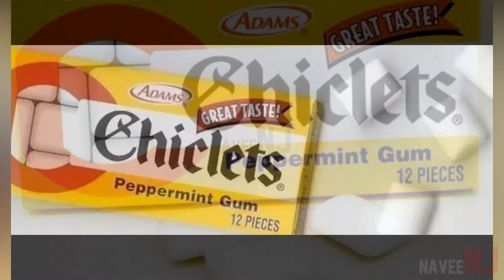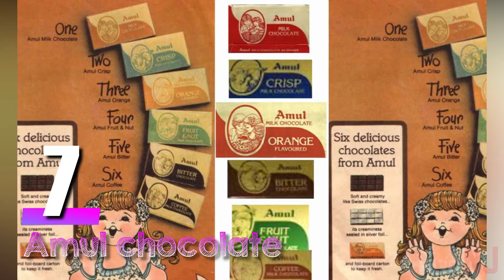10 Best Candy | 90s Kids Will Remember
90s kids in India will always have the fondest memories of candies. In those days candies were limited but were amazing.

Timecodes:
0:00 - Intro
0:06 - Phantom Sweet Cigarettes
0:21 - Chiclets
0:33 - Big Babol
0:43 - Parle Kismi
0:53 - Rola Cola
1:04 - Big Fun
1:14 - Amul chocolate
1:21 - Pan Pasand
1:31 - Magic Pops
1:40 - Cadbury Picnic
2:00 - End Credits

1. Phantom Sweet Cigarettes
Smoking isn’t cool, but at that point of time, we found it very “cool” and “stylish”.

2. Chiclets
Half the fun of having chiclets was being able to shake the box to the sound and saying chic-chic-chic- chiclets

3. Big Babol
Big Babol was the one which taught us how to blow chewing gum into a balloon.

4. Parle Kismi
The epic chocolate with a strong flavor of cardamom.

5. Rola Cola
When we didn't have liquid cola at hand, popping one of these used to do the trick and It tasted quite similar to Coca Cola.

6. Big Fun
Big Fun was one of the pioneers in the chewing gum market during the '80s. The stickiest chewing gum ever!

7. Amul chocolate
Amul chocolate are extremely popular in the 90s. There were also these chocolates that were a rage back in the 90s.

8. Pan Pasand
The taste of pan packed in a candy which we would eat it with great enthusiasm as we didn’t get to eat Paan in real.

9. Magic Pops
This candy crackers are yum and we love how they pop in our mouths

10. Cadbury Picnic
Cadbury Picnic is our very own version of Snickers